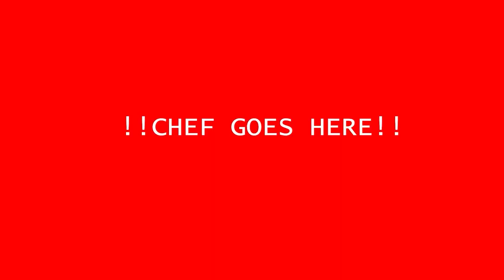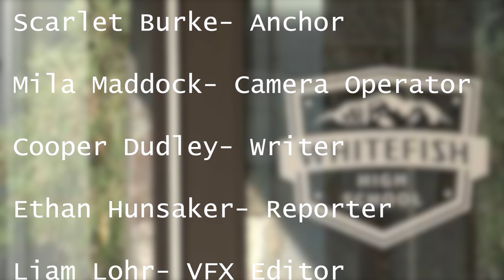Whitefish High School April 19th News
This is the weekly newscast for Whitefish High School in Whitefish, MT created by the period 7 Broadcast Journalism class.